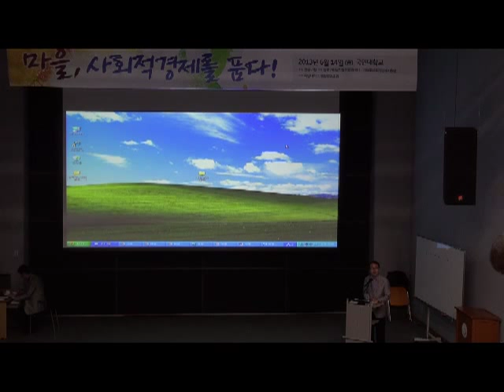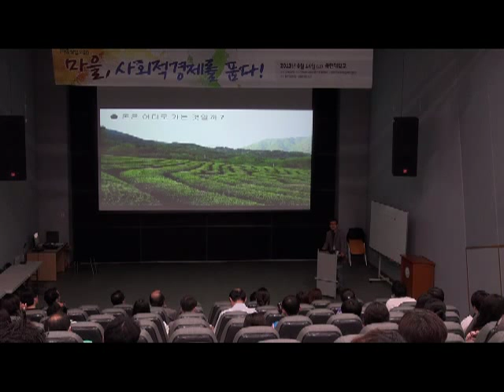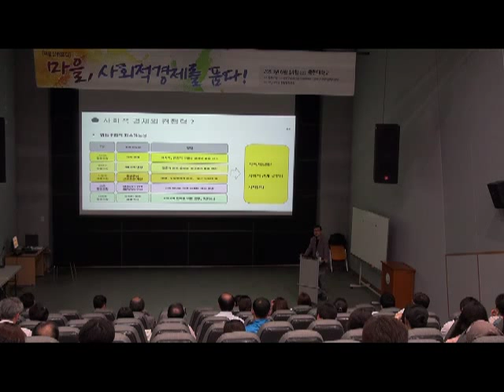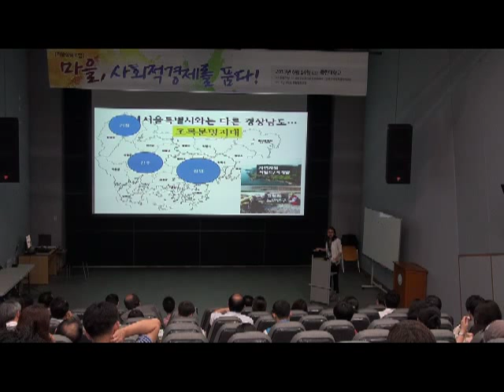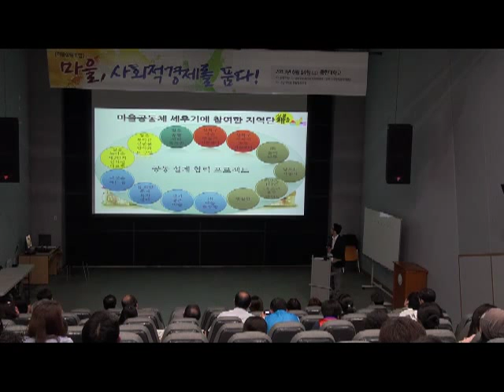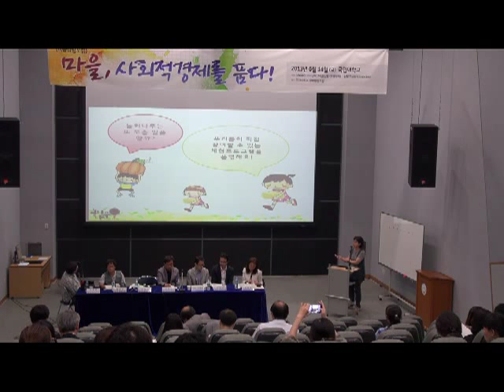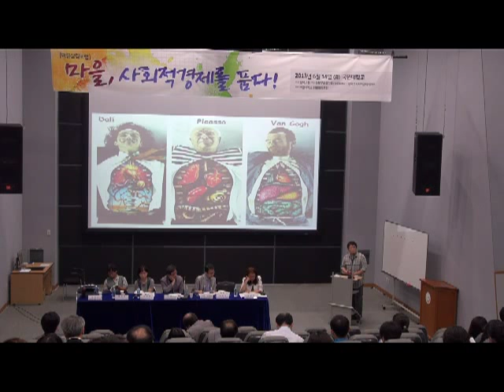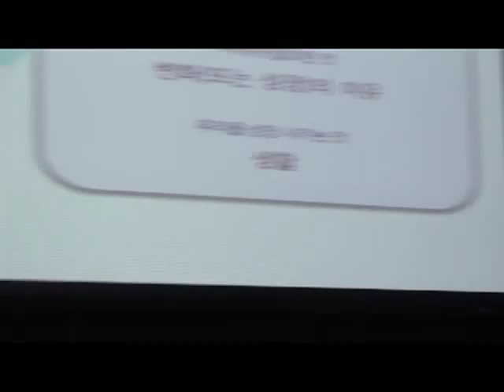마을살림포럼 '마을,사회적경제를 품다' 풀영상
2013년 6월14일, 국민대 복지관에서 진행된 '마을살림포럼'
못 보신 분들을 위해 풀영상을 올립니다. 좋은 배움의 기회 되시길!

주요내용 :
1. 기조발제
마을안에서의 사회적경제의 이해와 의미 (임경수 박사)
2. 사례발표
 - 경남지역 마을의 사회적경제 실천 사례와 의미(김현정 소장)
 -  길음뉴타운 임대단지의 일자리를 통한 마을 활성화 사례 ( 오범석 대표)
3. 패널 토론
 - 사회적경제조직의 마을만들기 참여 경험
 - 장애인, 저소득층의 마을만들기를 위한 제언
 - 사회적경제와 마을만들기의 활동가 자질과 지속가능성 확보를 위한 조건
4. 전체 자유토론

주최: 성북구청, 주관: 성북구마을만들기지원센터, 성북구사회적경제지원단, 후원: 국민대학교 생활협동조합